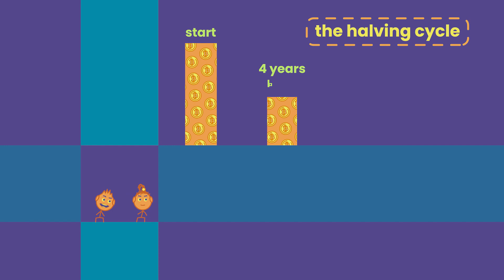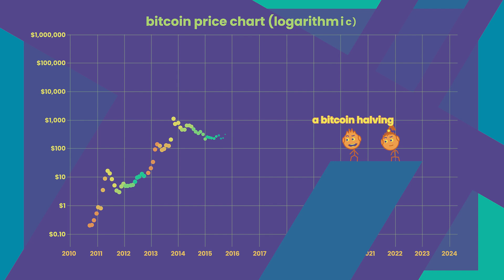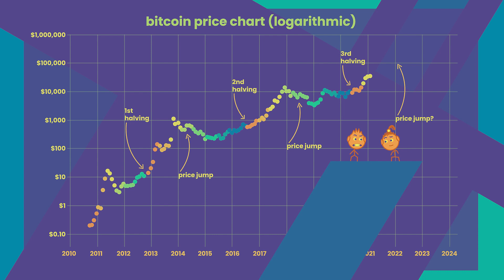Why does Bitcoin's price keep rising?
Ever wondered why bitcoin's price keeps rising? What causes it to increase? We answer those questions by explaining the 4 year halving cycle and the two week difficulty adjustment.

TIMESTAMPS
00:00 Bitcoin's Code
00:16 The Purpose of Bitcoin
00:55 Bitcoin Halving Cycle
01:49 Bitcoin Stock to Flow Chart
02:19 2-Week Difficulty Adjustment

video inspired by @PrestonPysh